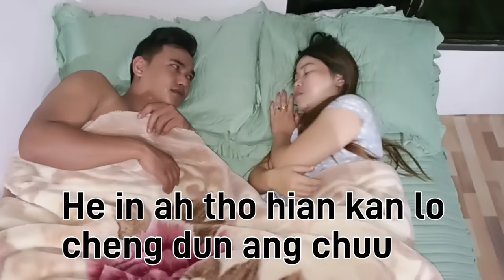An in man chhuak leh taa...🤣🤣